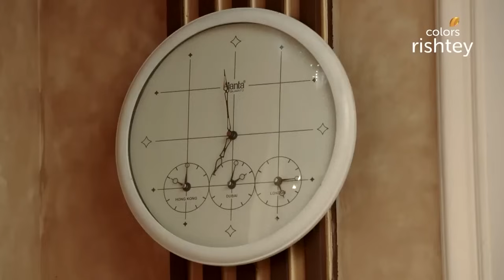Naagin S2 | नागिन S2 | Episodic Highlights | Ep. 49 - 51